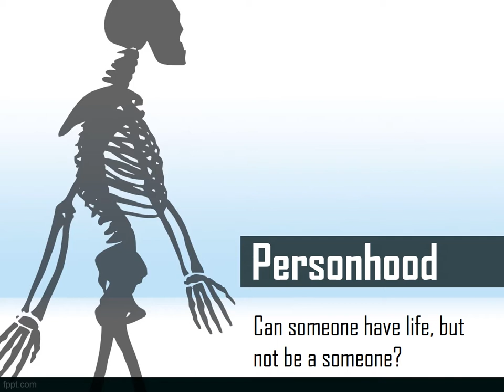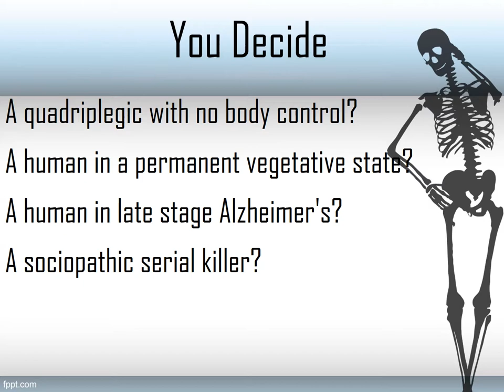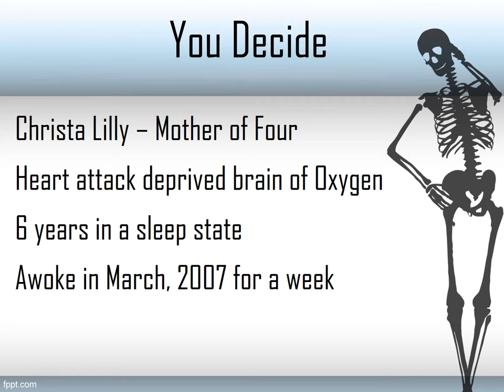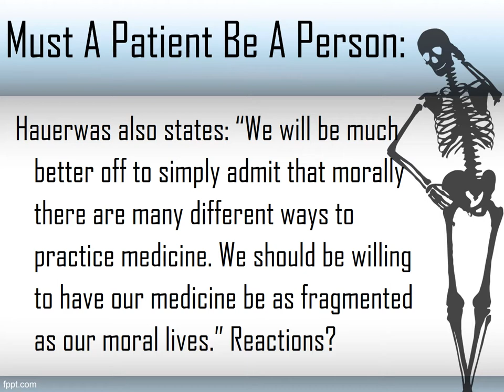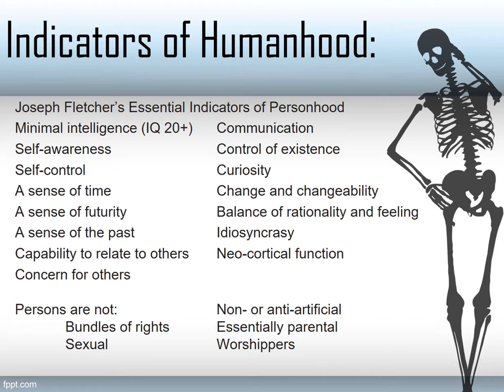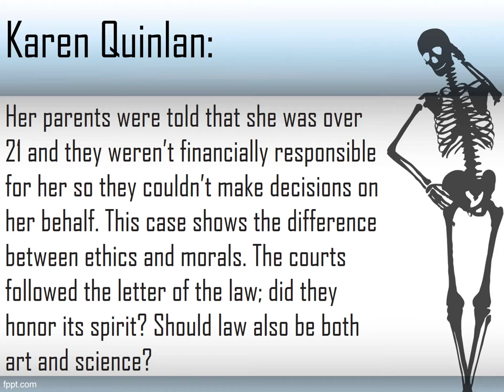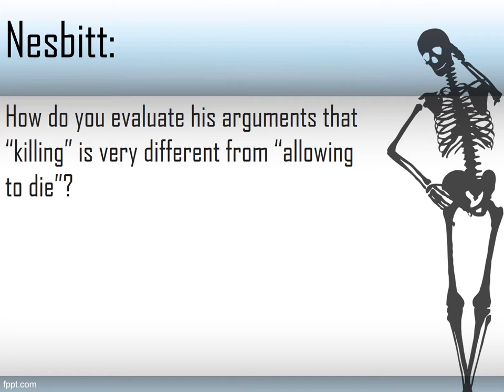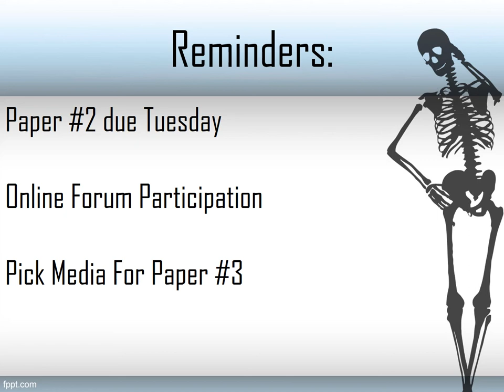Class Session VI 2019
The third online lecture for our class on Biomedical Ethics